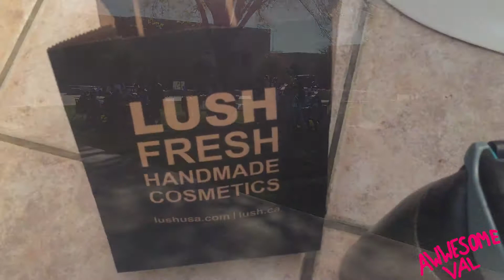Bathbomb, Henna, and Roadway Drama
Welcome to March's collection of random videos!